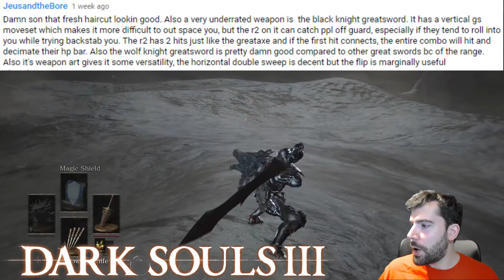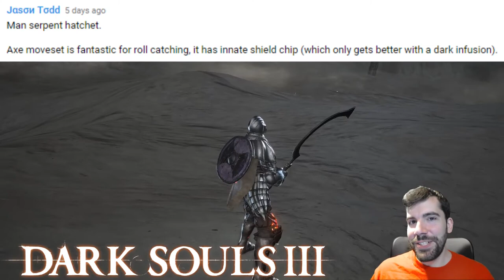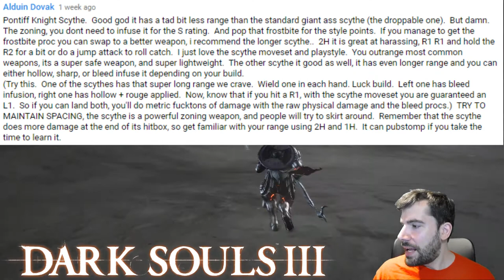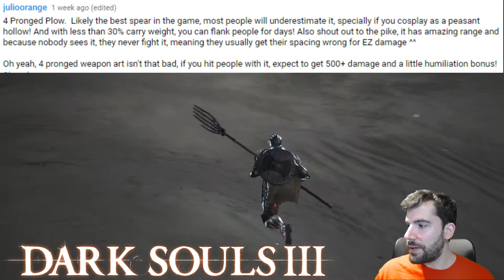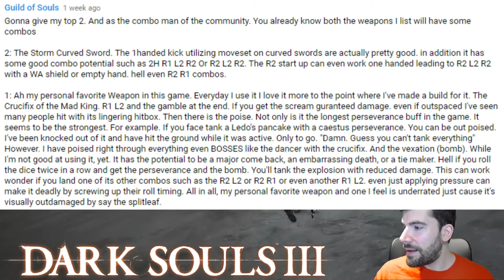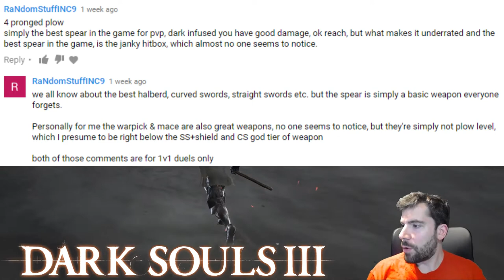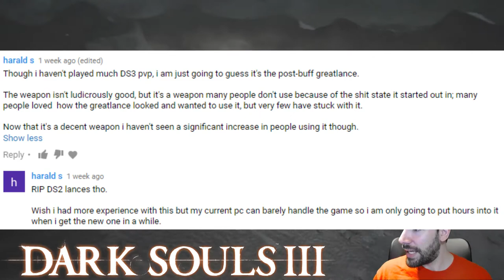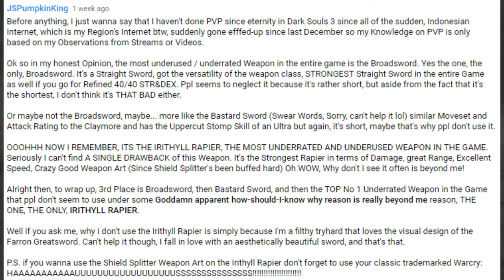Dante's Discussion: What Is The Most Underrated Weapon in PVP? ANSWERS!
Dante goes and uses YOUR answers to fill this video with weapon goodness. Have fun and sound off in the comments below if you agree or disagree.